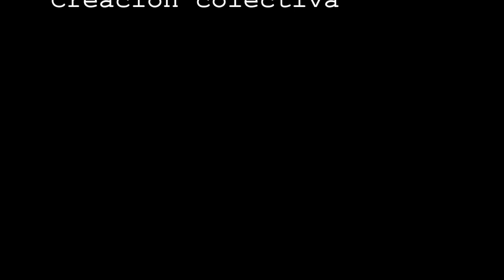Psicótico (parte 1)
6 tomas, un minuto, ejercicio de cinematografía en Cineastas en Pandemia